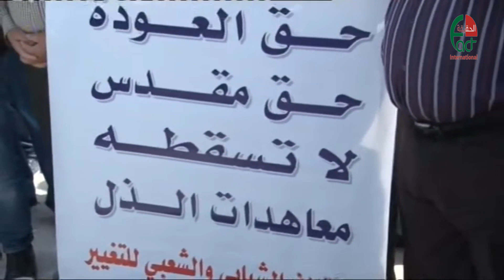معتصمو الكالوتي الحقيقة الدولية